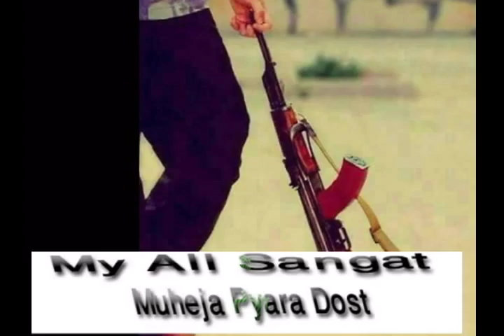My All Sangat Hyderabad Alumdar Chock